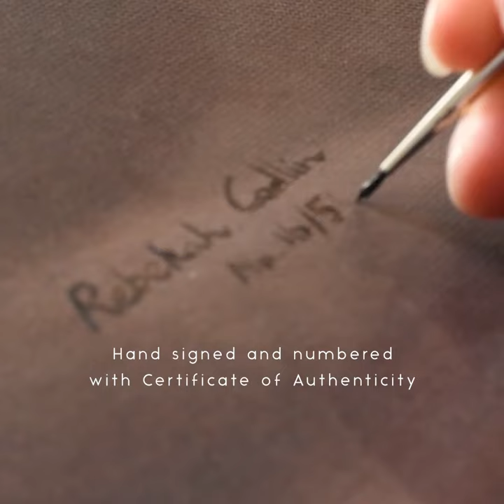Safiya | Hyperrealism Oil painting - Creation of Giclee prints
A short video showing the process I go through to create my limited edition Giclee prints of my original oil paintings.

The subject Safiya is a girl from the Suri Tribe of Ethiopia. She is a creation of mine and not based off a photo or real person.